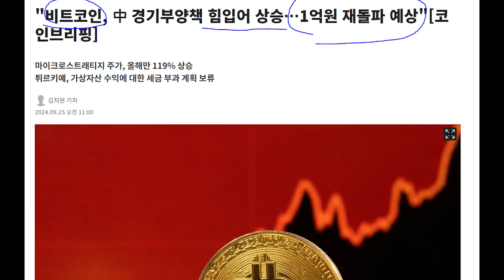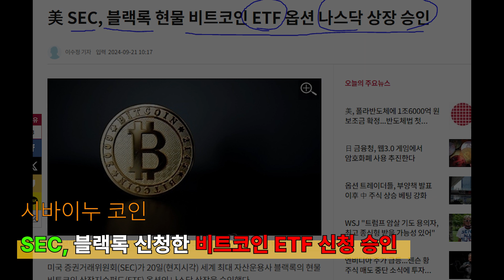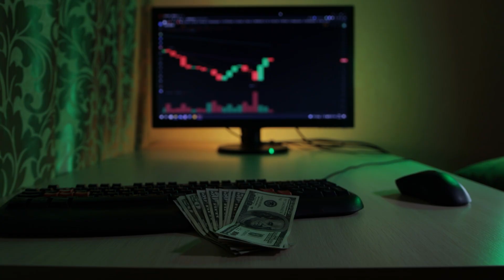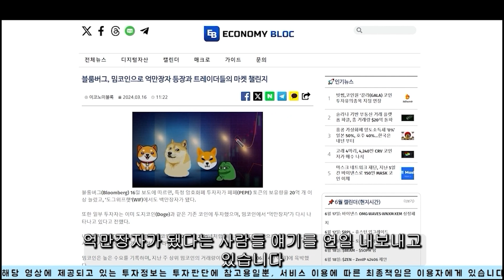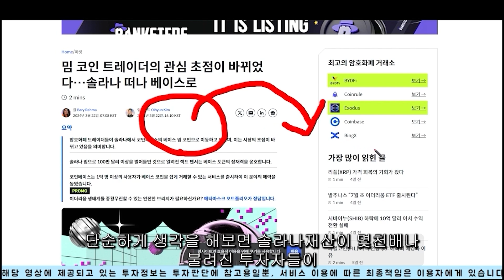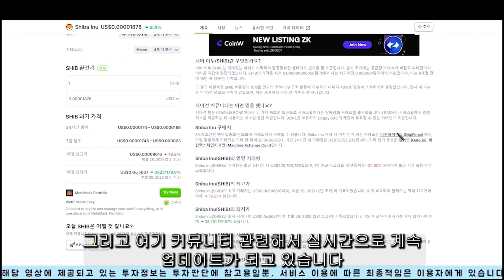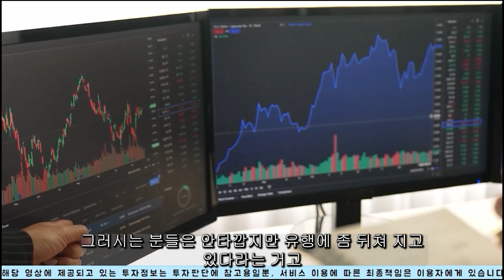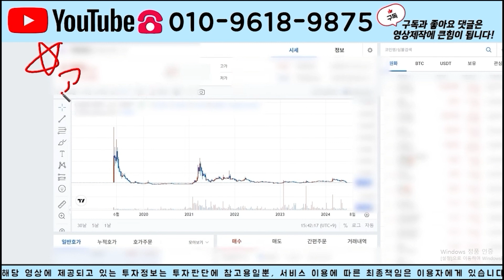[ 시바이누코인 ] 시바이누와 비트코인의 관계? 이미 상승은 예고되어있었다.. 이걸 왜 몰랐지?